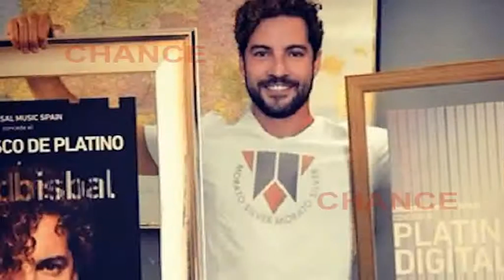David Bisbal consigue el triple disco de platino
Este año está resultando redondo para David Bisbal que se encuentra en lo más alto de su carrera musical. Y es que el almeriense ha conseguido ya su triple disco de platino con su último disco de estdio titulado 'Tú y yo'.